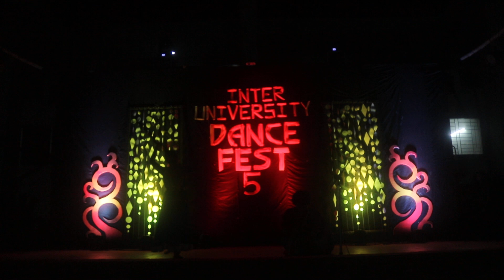Tabla Collab ।। Inter University Dance Fest: Season 5 (2023)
Performed By: Jayeeta Biswas, Arnob Talukder